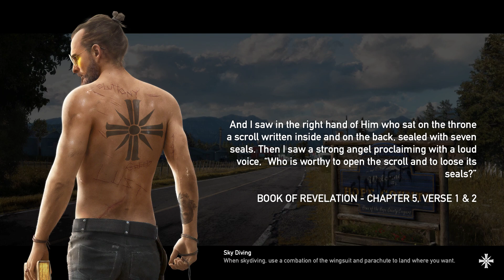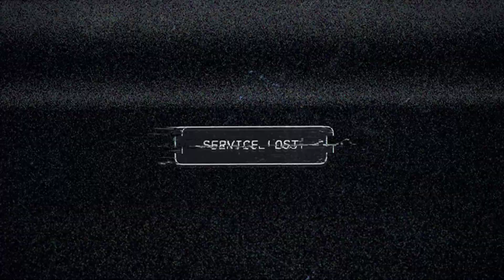Far Cry 5 | Secret Ending